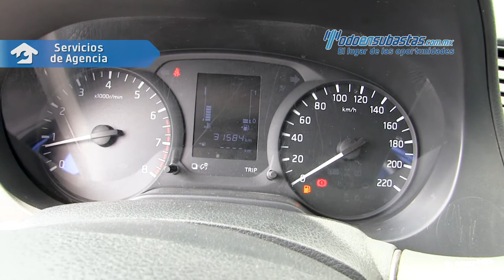Nissan · NP300 · 2017 - 835427